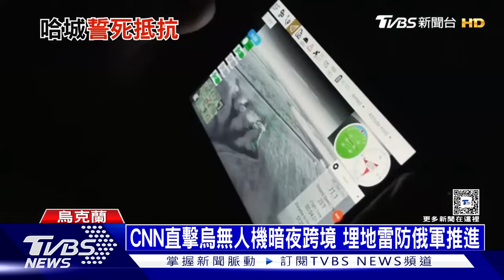阻俄軍南下攻打哈爾科夫 烏克蘭用無人機空投埋地雷｜十點不一樣20240521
俄羅斯軍隊，對哈爾科夫加大空襲攻勢，烏克蘭為了防止地面部隊入侵，現在動用無人機空投地雷，來阻擋俄軍南下進攻。烏克蘭總統澤倫斯基接受路透社訪問時，公開對西方盟友表達不滿，認為西方援助太慢，他還說，不給我們F-16戰機，乾脆直接從北約盟國出動戰機吧!